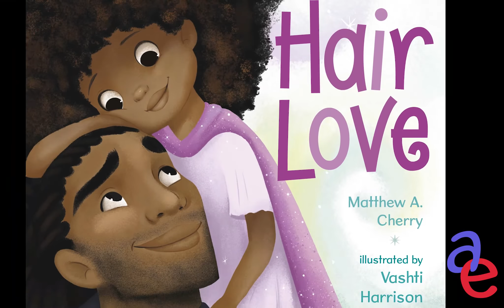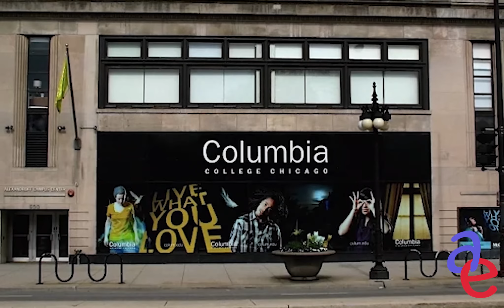Hair Love interview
Bruce Smith and Everett Downing Jr are the animation directors of the Oscar Winning Animated Short film "Hair Love".